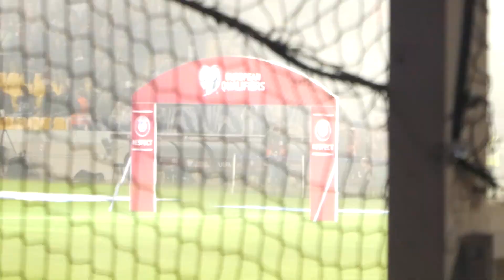OPAP Arena (Greece - France) - Πριν τον αγώνα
Το υπερθέαμα στο γήπεδο πριν την έναρξη του αγώνα.
Video recording by Panasonic Lumix TZ80